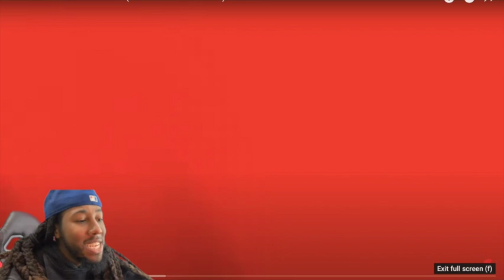THIS MF GO! EBK Bckdoe - All Falls Down (Exclusive Music Video) reaction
EBK Bckdoe - All Falls Down (Exclusive Music Video) reaction